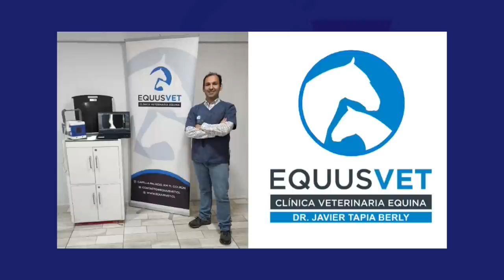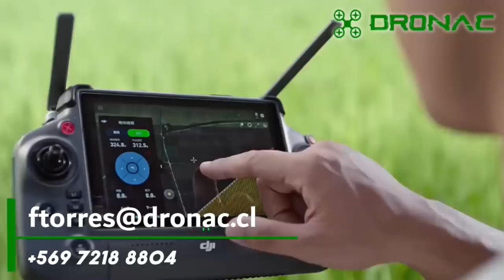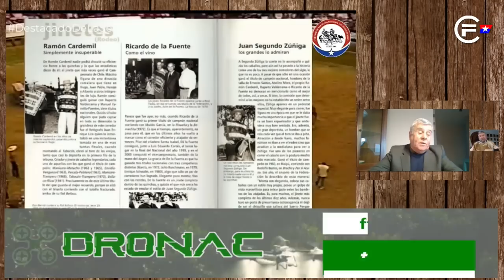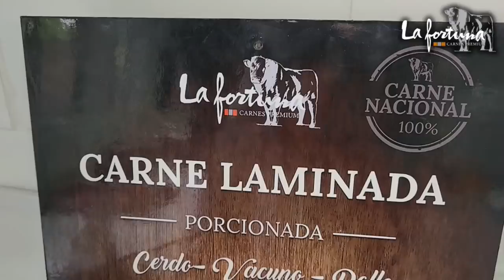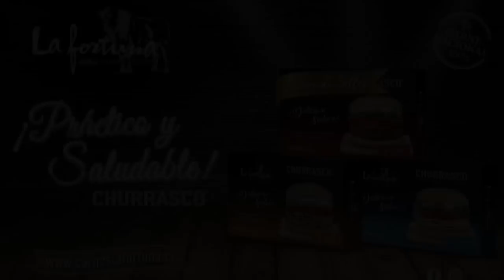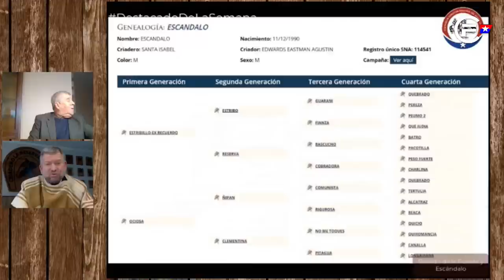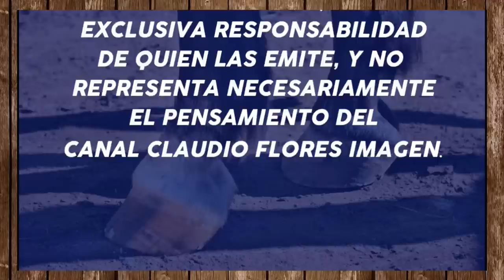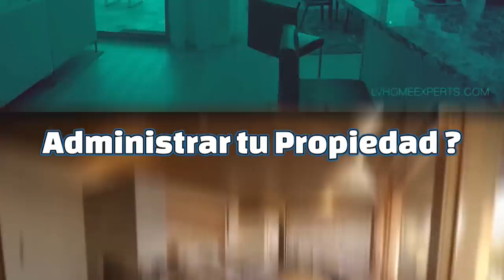"EN LA PATA DE LOS CABALLOS" Invitado: Ricardo (Cacaro) de la Fuente